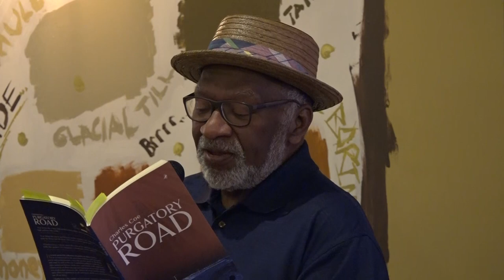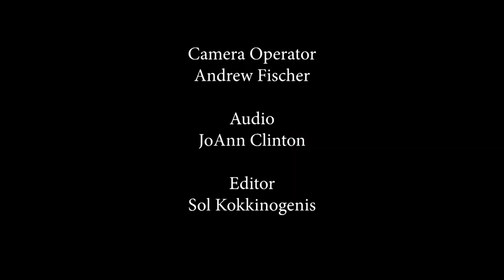Arlington Author Salon: Poetry – April 13, 2023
Event: April 13 at 7:30 pm - 9:00 pm
Filmed by Andrew Fischer
Audio assistance JoAnn Clinton

The spring theme is “Poetry” with authors Ben Berman, Charles Coe and Cathie Desjardins. The Arlington Author Salon is a free reading with a twist: each author’s presentation includes something special to tickle the senses. Music, paintings, photographs and more. Let yourself be transported with an immersive, literary experience.

Thursday, April 13th at 7:30 p.m. at the Kickstand Cafe in Arlington Center. In person. Masks encouraged. No advance sign up needed — just walk in! This event will also be recorded and posted online. Supported by the Arlington Libraries Foundation.